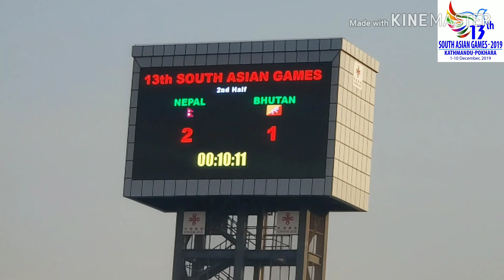13th SAG FOOTBALL FINAL NEPAL vs BHUTAN (2-1)WINNER NEPAL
Gud Morning Friends, Namaste Hope You Will Fine.

Hey friends, Dinesh Das Shrestha this side & thank a lot for watching my videos. Please "LIKE" the videos if you enjoyed watching or also "COMMENT" if you want to Suggest something or Appricate.